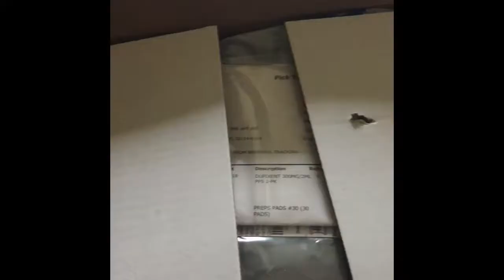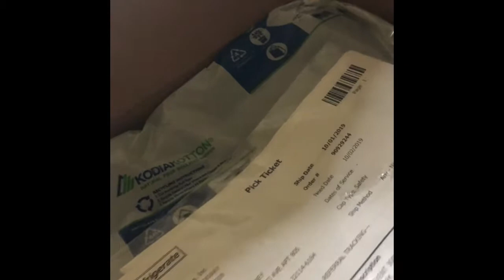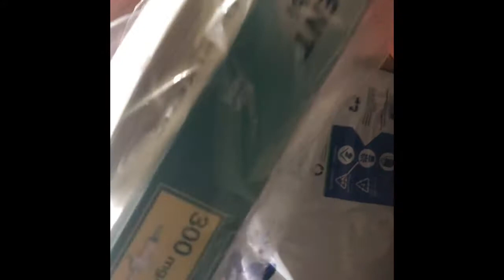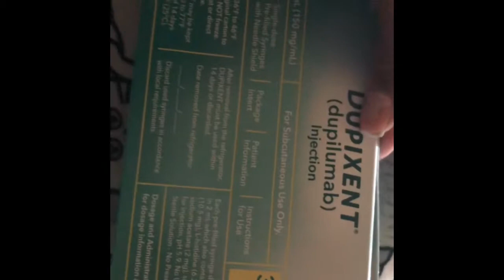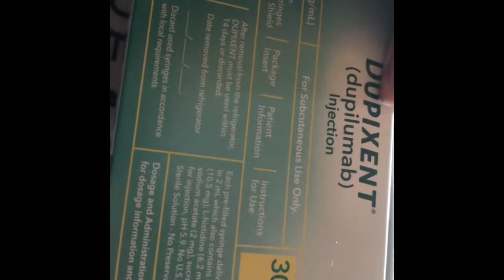Wendy’s NEW spicy nuggets + 2 Week Dupixent Update l Cyd💕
OPEN ME

10 percent off code for IHeartRaves: CYDTHEDOLL

Teen hearts code CYDNEY15